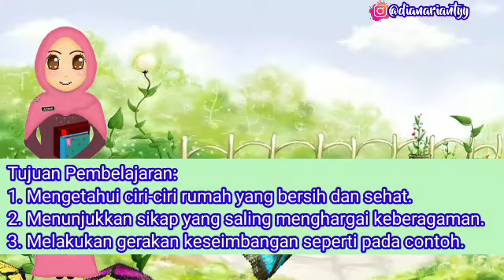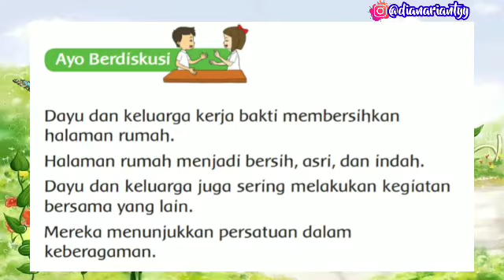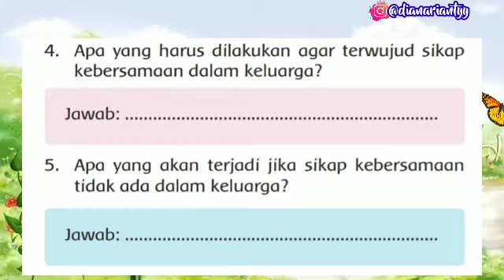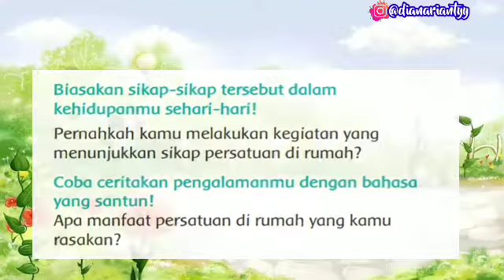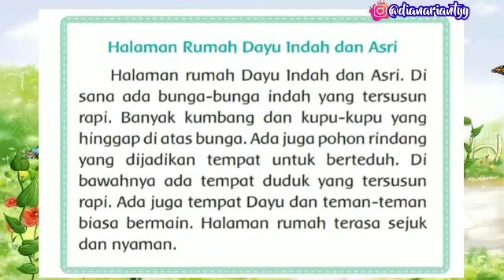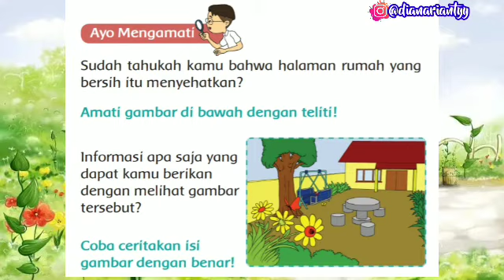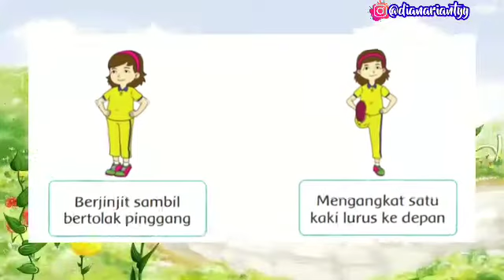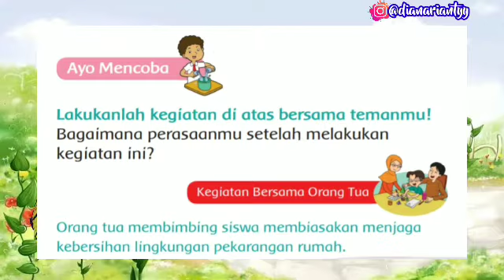KELAS 2 TEMA 4 SUBTEMA 1 PEMBELAJARAN 2 || HIDUP BERSIH DAN SEHAT DI RUMAH || VIDEO PEMBELAJARN TEMA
H.E.L.L.O ! ! !

mohon bantuannya untuk mengisi survey video pembelajaran di atas 🙏🙏

tugaskusehari-haridirumah
tugaskusehari-hari
tugaskusehari-haridisekolah
tugaskusehari-haridirumah
ciri-cirimakhlukhidup
ciri-cirimakhlukhidup